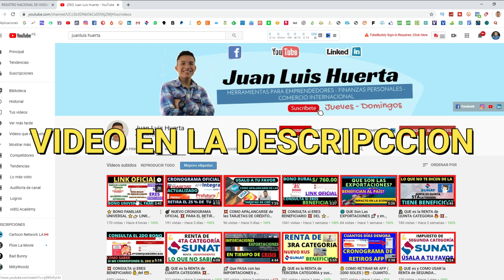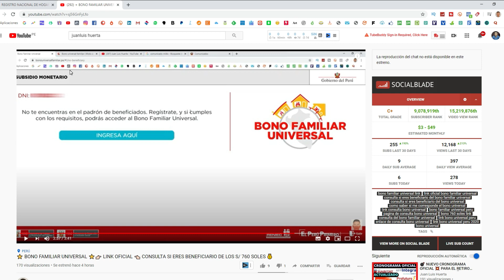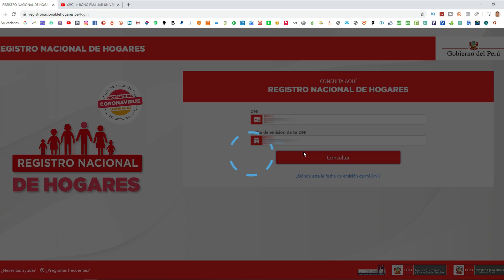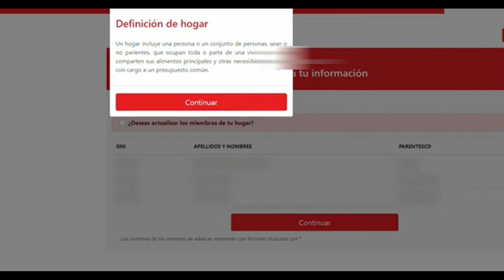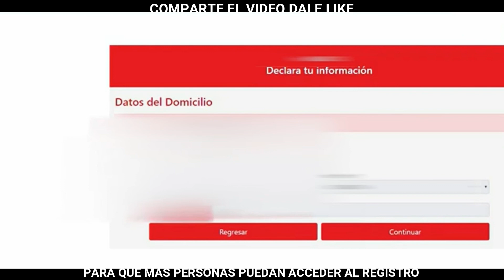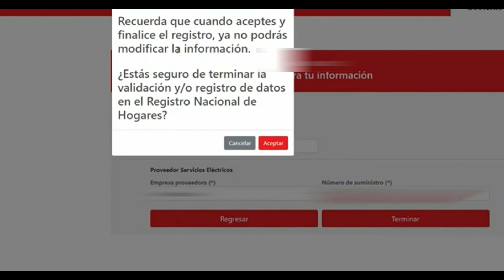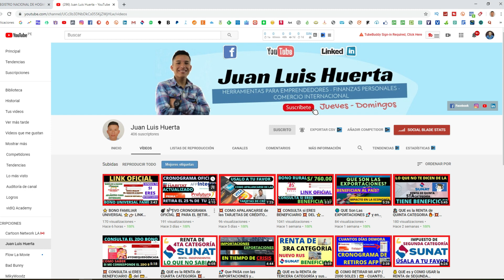💥 COMO REGISTRARSE SI NO ME TOCO EL BONO UNIVERSAL 💥 REGISTRO PASO A PASO ⭐️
SI no saliste beneficiado del BONO FAMILIAR UNIVERSAL, en este vídeo te comparto un tutorial PASO A PASO para que te registres en la PLATAFORMA

❎OTROS VÍDEOS❎

Si te gustó Dale en me Gusta, Comenta tus sugerencias y/o recomendaciones y comparte con tus amigos.

💥 COMO REGISTRARSE SI NO ME TOCO EL BONO UNIVERSAL 💥 REGISTRO PASO A PASO ⭐️ LINK DE LA PLATAFORMA 💻